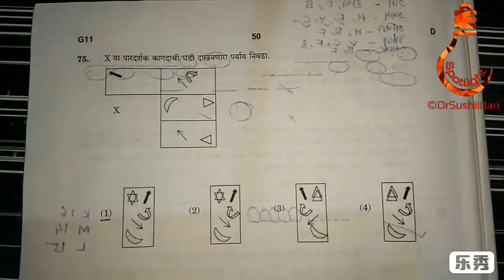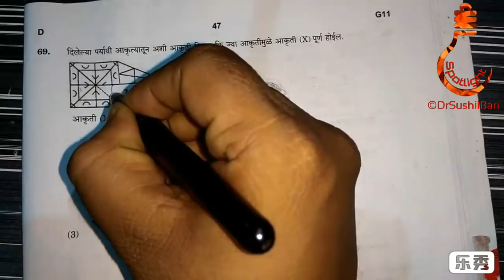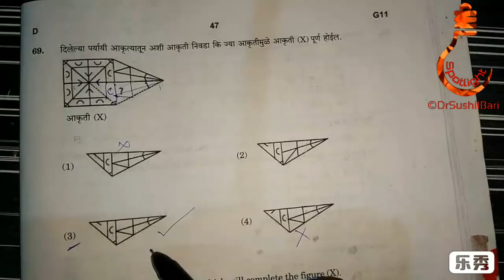SPOTLIGHT : CSAT _MPSCPre2018 _ बुद्धिमत्ता चाचणी By Dr.Sushil Bari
SPOTLIGHT : CSAT _2018 _ बुद्धिमत्ता चाचणी By Dr.Sushil Bari
UPSC MPSC-PSI-STI-ASO